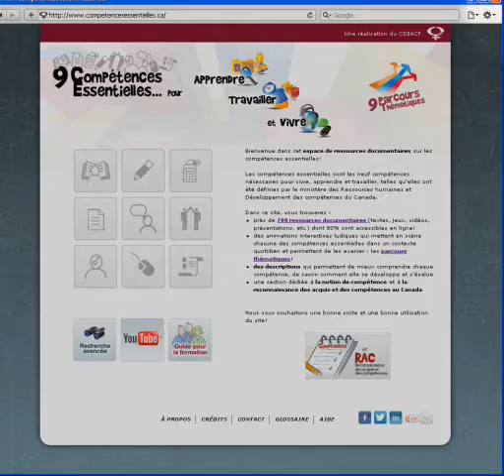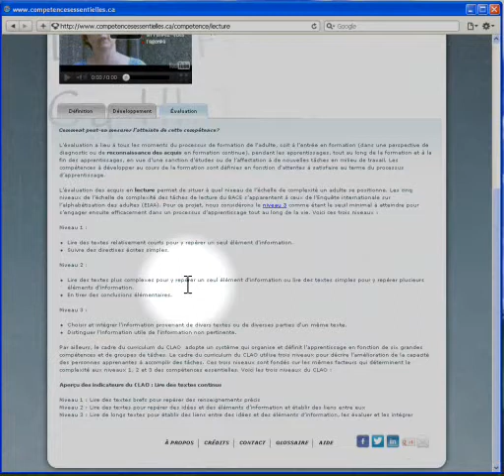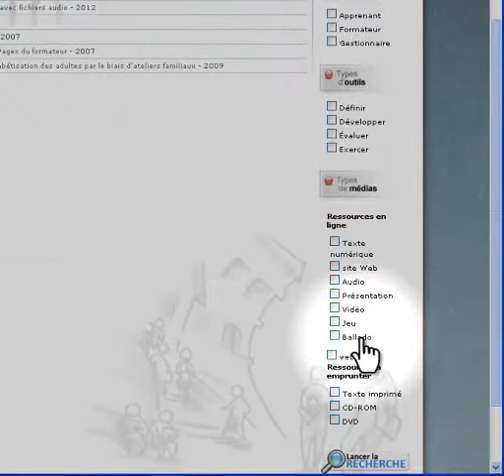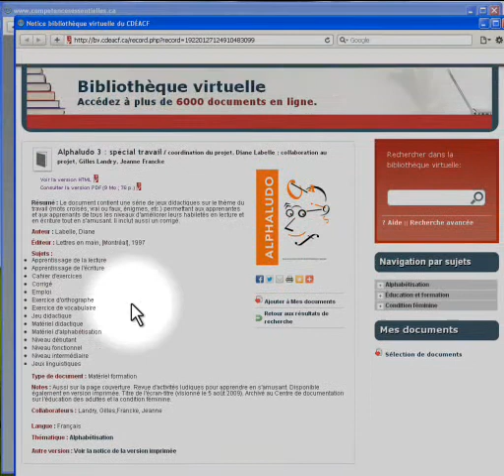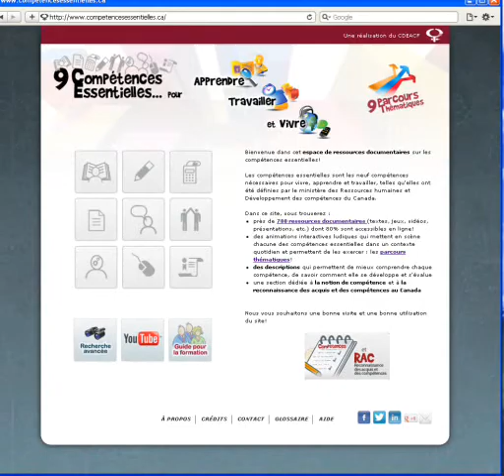Présentation de l'espace Web competencesessentielles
Présentation sommaire de l'espace Web du CDEACF sur les compétences essentielles pour Apprendre, Travailler et Vivre.

Note importante : depuis l'enregistrement de la narration contenu dans cette présentation, une section a été ajoutée à l'accueil du site. Il s'agit d'un guide d'accompagnement pour les formatrices et formateurs oeuvrant en alphabétisme, à l'éducation des adultes et à la formation en entreprise.

L'objectif de ce guide est de se familiariser avec l'approche par compétences et vise également, par l'usage du site "competencesessentielles.ca", à mettre en pratique les compétences des formatrices en recherche documentaire.